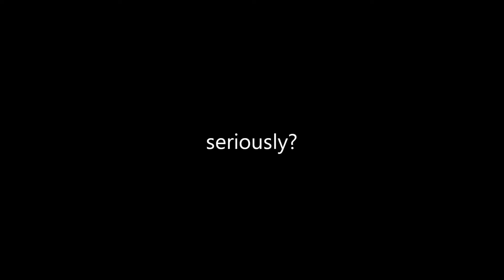Bob A New Hope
This is the first amazing adventure of Bob our decapitated friend